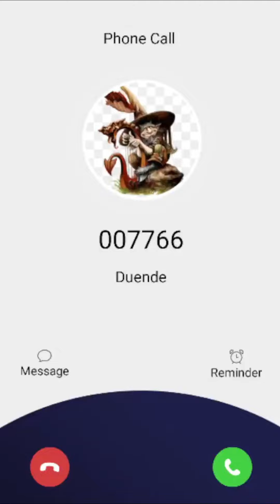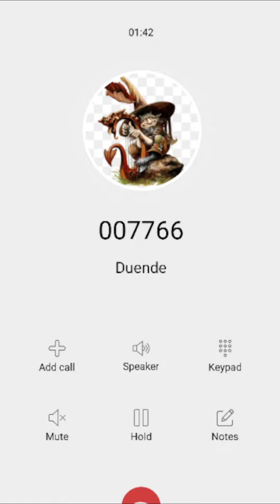Llamando al Duende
Se trata  de que tu niño se comporte bien y al mismo tiempo se divierta

Llamada del Duende
Llamada a Duende
Llamada Duende